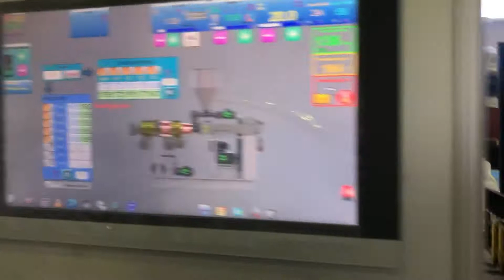Mikrosan PVC Profile Extrusion Line with MCVK 51/105 Conical Twin Screw Extruder